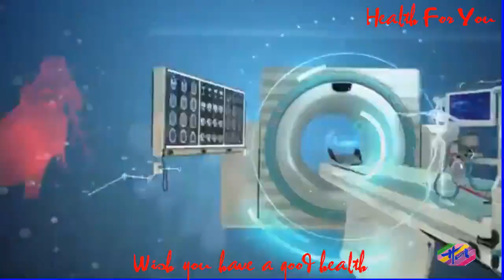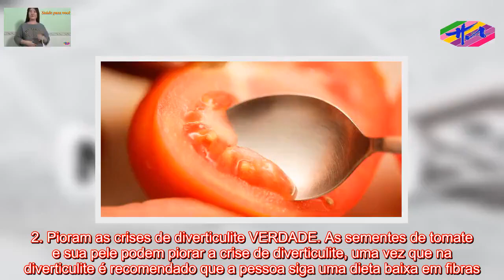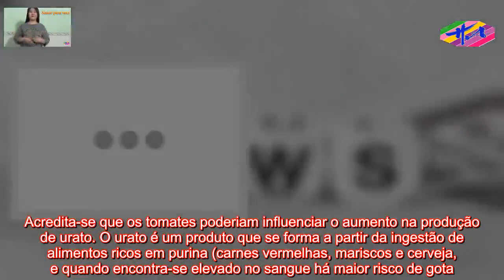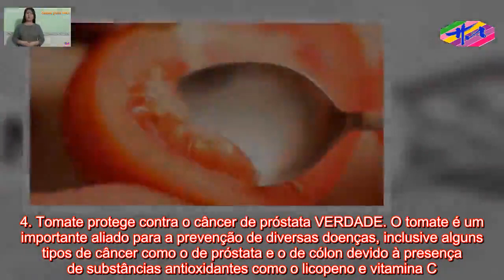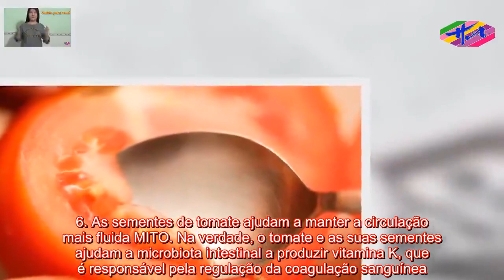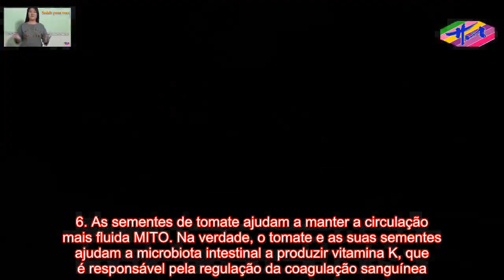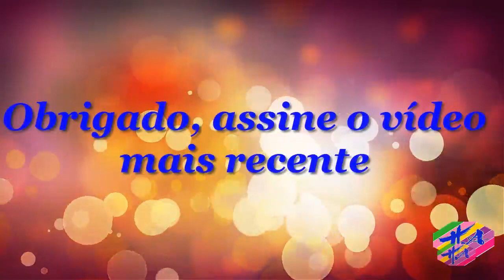Saúde HA- É verdade que semente de tomate faz mal?